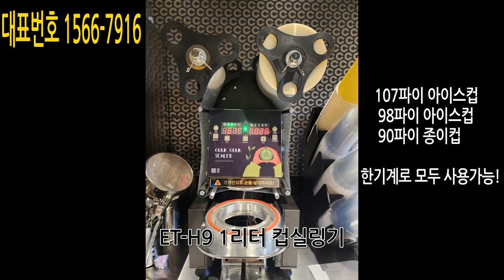컴포즈커피 일리터 음료실링기 납품(렌탈가능)